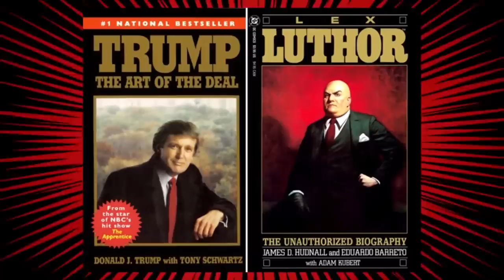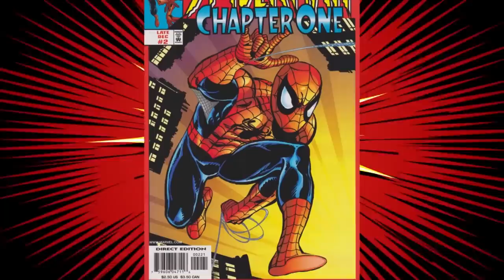The origin of SUPERMAN! | Superman: Secret Origin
Pick up Superman: Secret Origin here! The superstar team of writer Geoff Johns and artist Gary Frank redefine the origin of Superman for the 21st century. This explosive story spells out the definitive origin of Superman, chronicling Clark Kent’s journey from the cornfields of Smallville to the skyscrapers of Metropolis. Witness a whole new look at the beginnings of Lex Luthor, The Legion of Super-Heroes, Lois Lane, Metallo, Jimmy Olsen, The Parasite and more of your favorite characters from the Superman family. It’s a look at the mythic past of the Man of Steel with an eye toward the future.